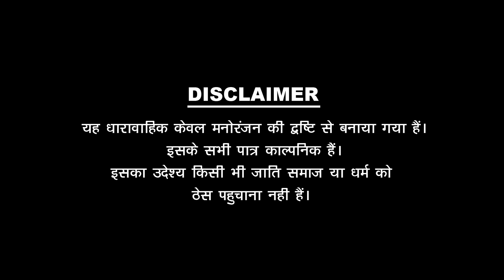पपिया ने होयो पोलियो - PAPIA NAE HOYO POLIO || Pankaj Sharma New Comedy || Sharma Film Studio2020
✿Producer : Aziz Bhai
✿Director :Pankaj Sharma
✿ writer : Pankaj Sharma
✿Line Producer : Prem Parihar
✿DOP. : Ratan Jangid
✿CINEMATOGRAPHR -Prem Parihar,
✿Cast : Pankaj Sharma , Vini Chitara , Bhumika Vaishnav , Kishore Prajapat ,  , vinod Prajapat
✿Editor : Mahendra Prajapat
✿Management: Premparihar, khusal sharma ,
✿Publicity Designs : mahender

✤DOP ~ रतन जांगिड़
✤कैमरामैन ~  , प्रेम परिहार,
✤कलाकार ~  पंकज शर्मा , विनि चितारा , भुमिका वैष्णव ,किशोर प्रजापत  , vinod Prajapat